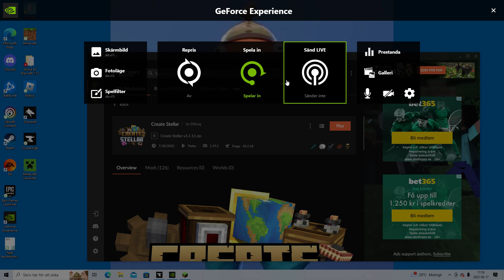minecraft creat del 1